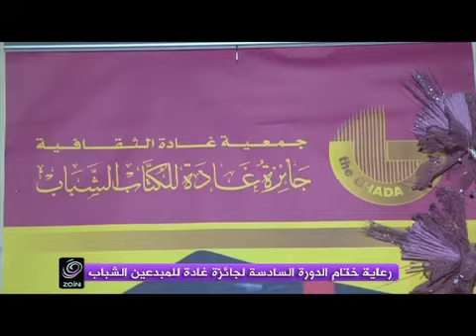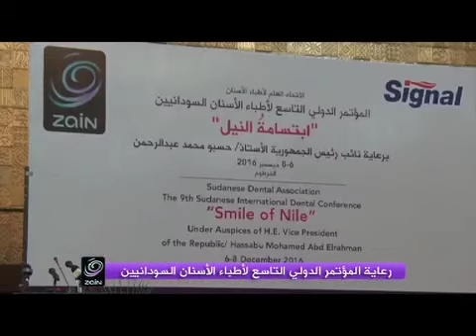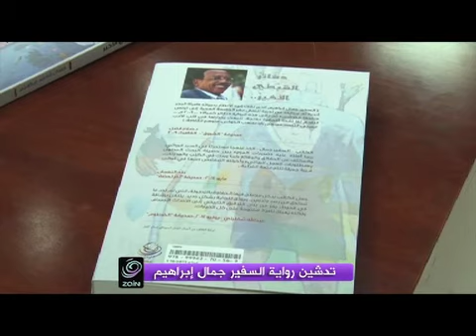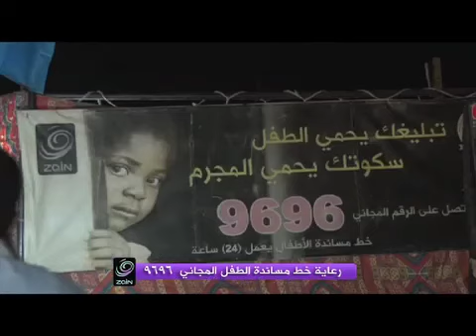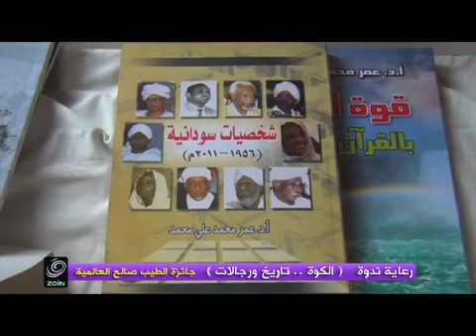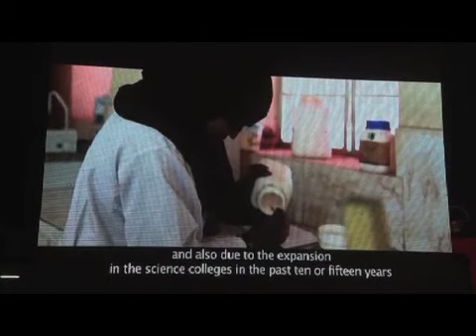مجلة زين التلفزيونية عدد ديسمبر 2016 .